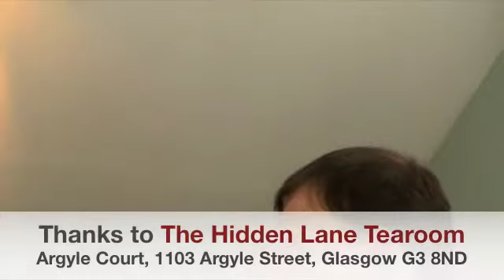Stephen Whitelaw on the impact of LinkedIn on the recruitment industry (Part 31 of 35)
talks The future of the Web.